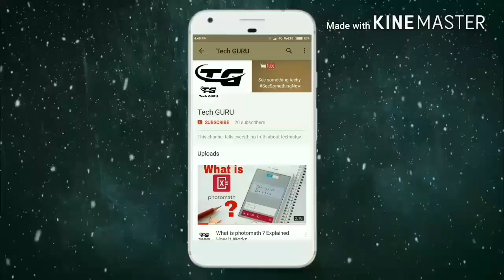Flipkart smartbuy wireless bluetooth speaker unboxing and test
hello friends.aaj is video me mein aako flipkart smartbuy ka ek wireless speaker ko unbox karke dikhanewala hoon